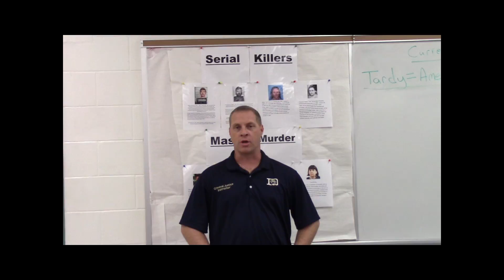Durant High School Criminal Justice Commercial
Criminal Justice
criminal justice commercial
commercial
cj
mr smitty
mr smitty class
typical day in mr smitty class
Durant high school
criminal justice class
Durant high school criminal justice class
typical day in mr smitty's criminal justice class
typical day in mr smitty criminal justice class